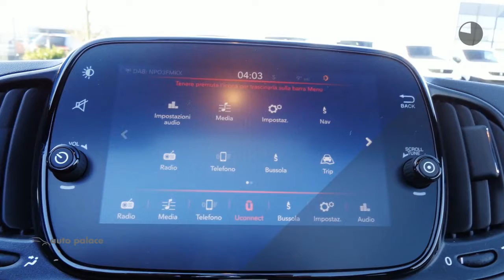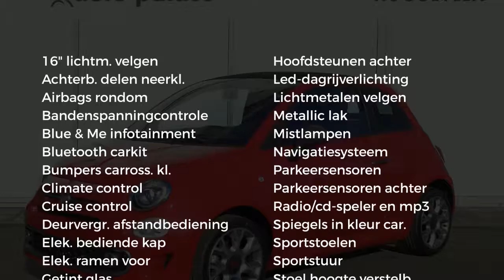Fiat 500C 80PKK TURBO SPORT | CABRIO | NAVIGATIE |16 LM-VELGEN